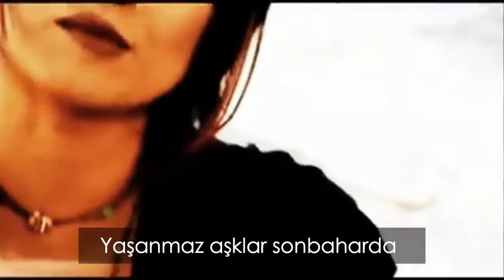Bendeniz - Bu Baharda (Orijinal Karaoke)